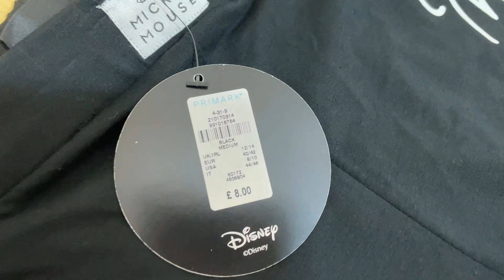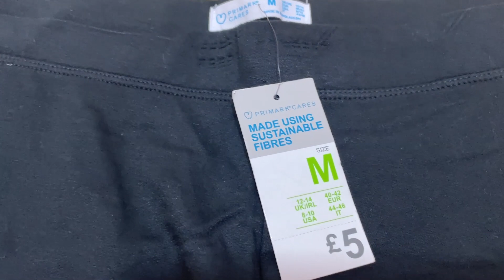Primark Mini Haul - End of October, 2021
Primark Little Shopping Sharing - Primark UK October 2021